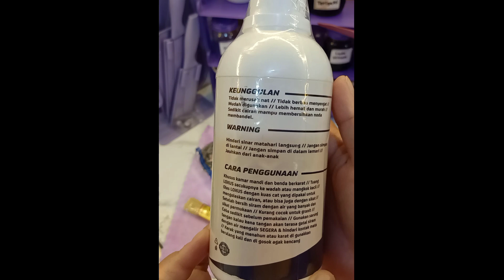KEGIATAN IRT PRODUKTIF DARI PAGI // BERSIHKAN WAJAN DAN KAMAR MANDI DENGAN LOXUS CLEANER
Divideo kali ini aku berbagi kembali tentang rutinitas ku sebagai ibu rumah tangga.
kegiatan yang aku mulai dari pagi sampai sore hari. Di sini aku juga ingin kenalkan cairan ajaib pembersih kerak membandel dari Loxus Cleaner 💜
Loxus Cleaner yang aku punya disini bisa banget buat bersihin kerak membandel di wajan dan area kamar mandi. Jadi buat teman-tan yang mau order bisa langsung kepoin instagramnya yah.

Bantu support channel aku juga yah...
dengan cara
- Coment yg baik dan membangun

Take video : HP Oppo F11 Pro
Editing : Kinemaster
Thumbnail : collagemarker